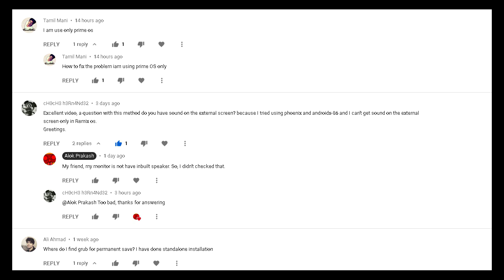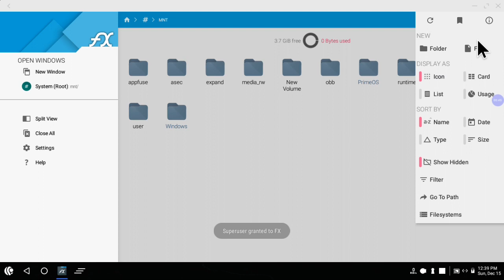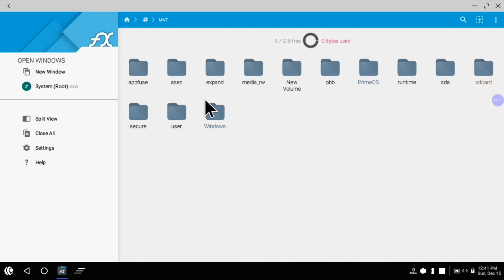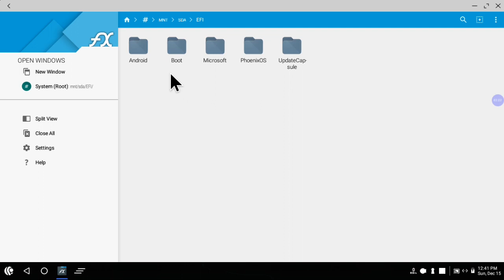Mount Partition and Fix external monitor | using only PrimeOS | Androidx86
Mount Partition and Fix external monitor using PrimeOS only, no other tools.
Use Alt+F1 to get into command line and to exit use Alt+F7.

General Partition mount Code:
# mount -n /dev/block/[PARTITION_DRIVE_FILE] /dev/[POINTER_DIRECTORY_FOR_PARTITION]

Download my torch app which will turn on/off automatically when light goes out and light comes in using this link: